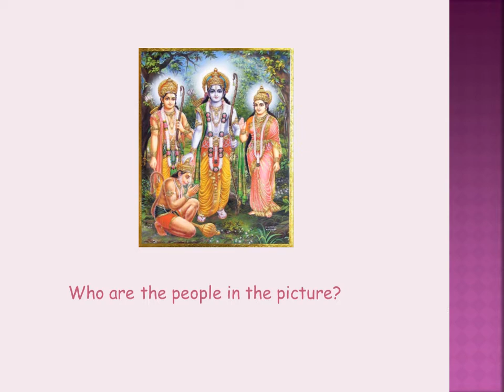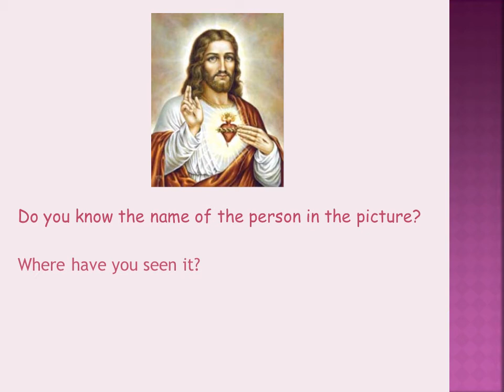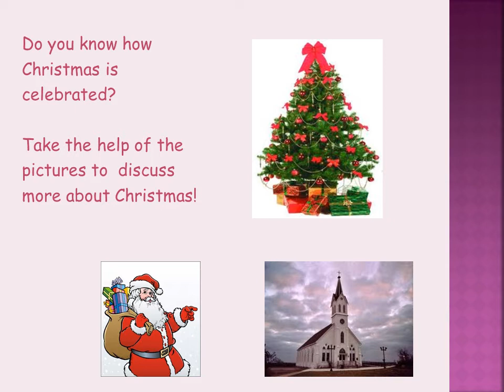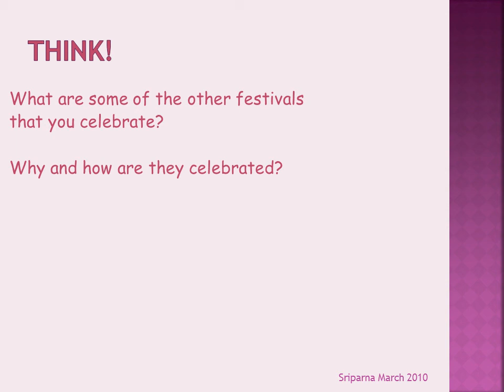Festivals of India